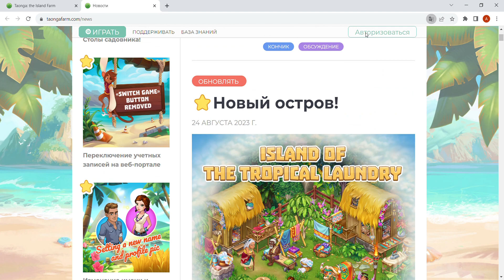Island of the Tropical Laundry (Taonga the Island Farm )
Every year, a village in Taonga hosts its Great Laundry Day to say farewell to summer!
Sail to the Island of the Tropical Laundry to find out everything about one of the Archipelago’s unique traditions!